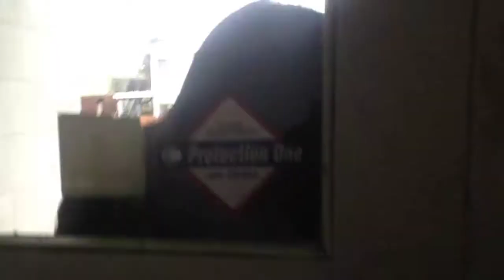We Are Family (Season 3 Episode 25) (Fighting In The Room For Fun)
Me, Johnathan, and Stephanie were bored so we just did random stuff lol.